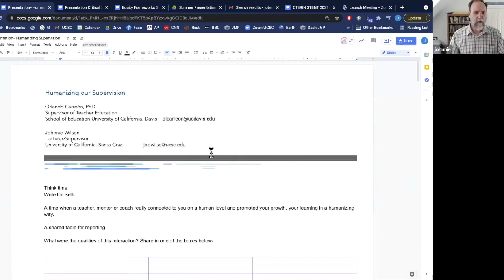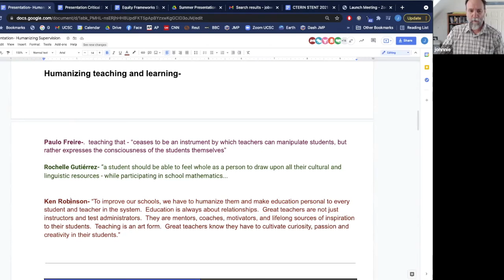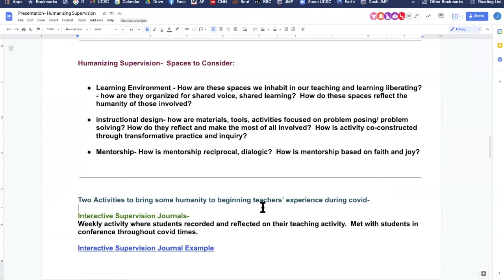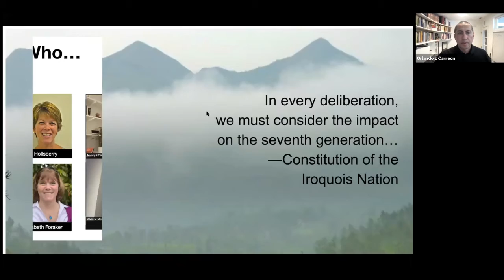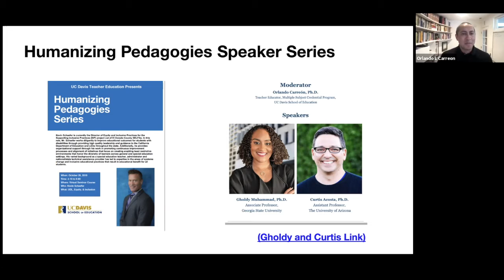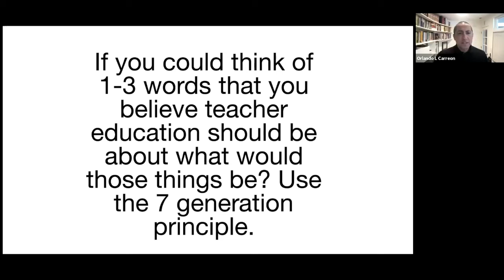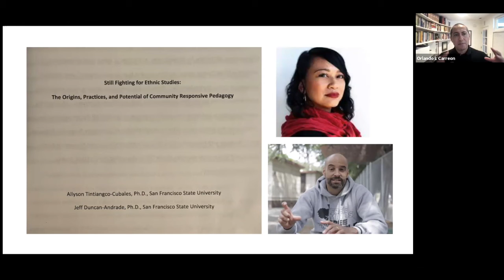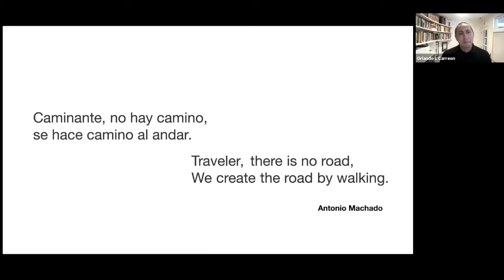Session 6B: Humanizing Our Work: Johnnie Wilson and Orlando Carreón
In this session, we consider approaches to supervision that humanize our shared activity with beginning teachers.  We examine our required activities- observations, TPAs, focus on TPEs critically with the aim to move supervision from managing sets of requirements to supervision that more wholly recognizes who we mentor and develops capable teachers who work from the humanity in their own students.